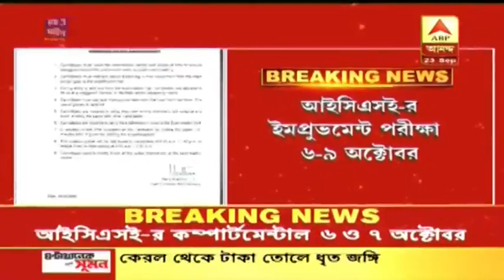আইসিএসই-র কম্পার্টমেন্টাল পরীক্ষা ৬ ও ৭ অক্টোবর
আইসিএসই-র কম্পার্টমেন্টাল পরীক্ষা ৬ ও ৭ ই অক্টোবর। আইএসসি-র কম্পার্টমেন্টাল পরীক্ষা ৬ অক্টোবর। আইসিএসই-র ইমপ্রুভমেন্ট পরীক্ষা ৬ -৯ ই অক্টোবর। আইএসসি-র ইমপ্রুভমেন্ট পরীক্ষা ৬ ও ৭ ই অক্টোবর|  ১৭ ই অক্টোবর দুপুর ৩ তে ফল প্রকাশ জানাল কাউন্সিল।